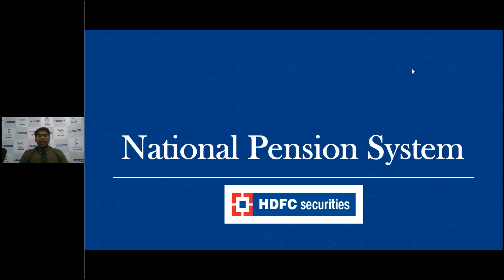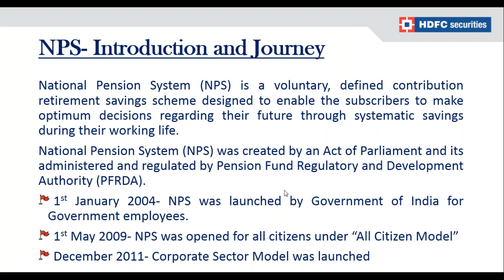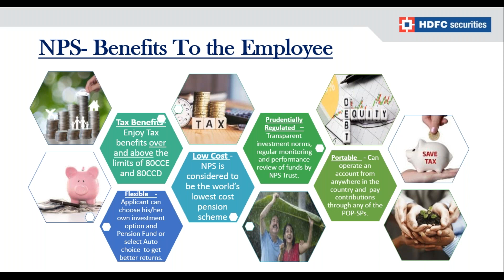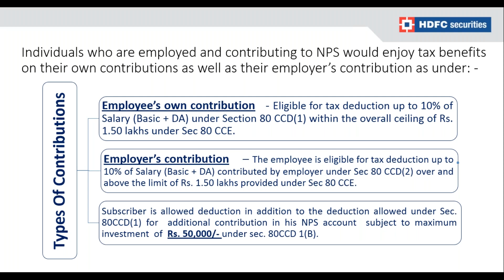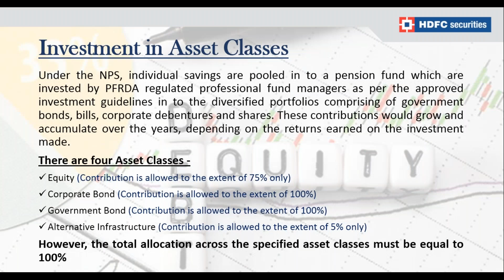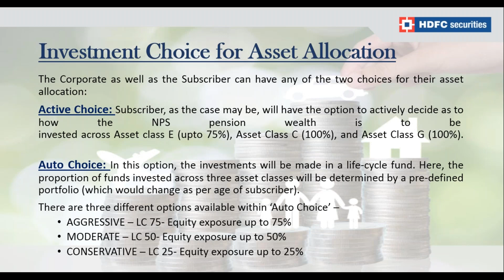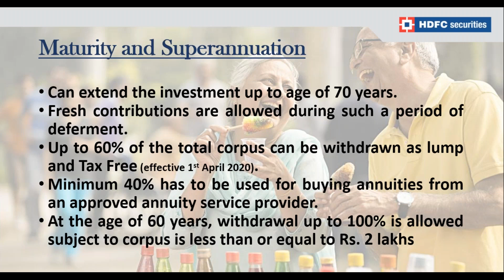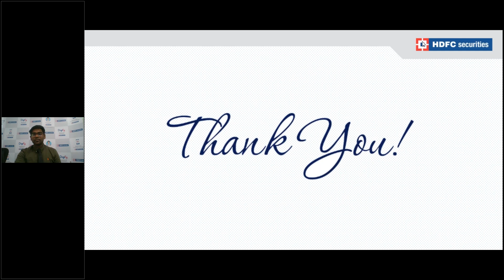Webinar on Plan your Retirement with NPS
Key Takeaways:
1) Retirement scheme regulated by PFRDA, backed by Govt. of India
2) Build a retirement corpus in a systematic manner during your working life

Speaker: Dhiraj Shetty - Product Specialist